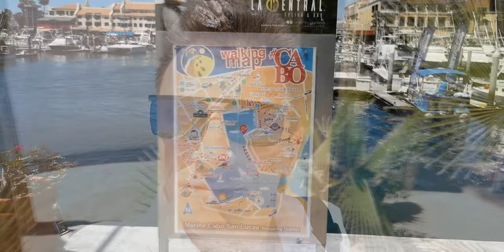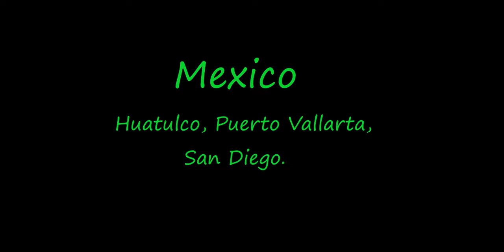МЕКСИКАНСКИЕ ХРОНИКИ 😎🤠, MEXICAN CHRONICLES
Что интересно: В Мексике художники могут платить налоги своими произведениями.😛 А вот мексиканские наркокартели зарабатывают порядка $10млр в год на выращивании и продаже авокадо 😆

Произведение «МЕКСИКАНСКИЕ ХРОНИКИ 😎🤠, MEXICAN CHRONICLES» созданное автором по имени Anton Stepanenko, публикуется на условиях лицензии Creative Commons «Attribution-NonCommercial» («Атрибуция — Некоммерческое использование») 4.0 Всемирная.